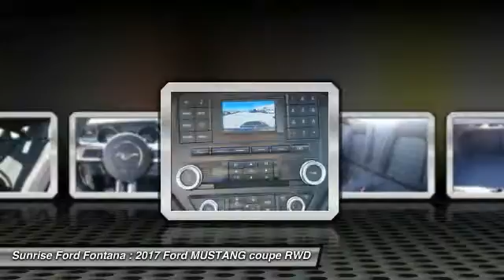2017 Ford MUSTANG Fontana, Chino, Norco, Moreno Valley, San Bernardino, CA FH1946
16005 VALLEY BLVD.

SUNRISE FORD FONTANA: PROUDLY SERVING FONTANA, CHINO, NORCO, MORENO VALLEY, SAN BERNARDINO, AND SURROUNDING SOUTHERN CALIFORNIA LOCATIONS. THIS MAGNETIC 2017 Ford MUSTANG IS EQUIPPED WITH A 2.3L EcoBoost, AUTOMATIC TRANSMISSION, AND RECEIVES AN ESTIMATED . FONTANA, CA 92335. FONTANA, CA  CHINO, CA  NORCO, CA  MORENO VALLEY, CA  SAN BERNARDINO, CA 2017 Ford MUSTANG CPE Stock #: FH1946 | VIN: 1FA6P8TH4H5266521 | 2017 Ford MUSTANG CPE Sunrise Ford Fontana